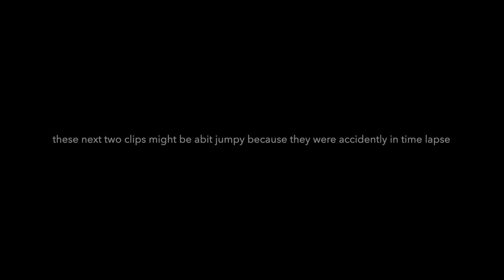another little edit at Moffat Beach Shorebreak Mayhem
just another little edit at Moffat Shorebreak Madness

GYVUS - Lemon Tea